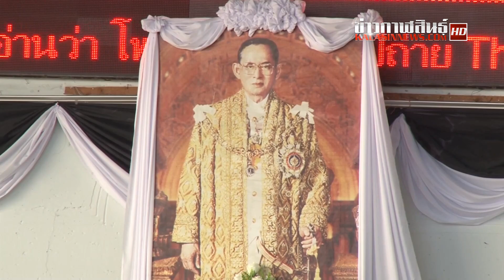โรงเรียนอนุบาลกาฬสินธุ์แปรอักษรถวายความอาลัยพ่อหลวงรัชการที่ 9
โรงเรียนอนุบาลกาฬสินธุ์ นำคณะครู บุคลากร นักเรียนจัดกิจกรรมลงนามและแปรอักษรเลขเก้าไทยถวายความอาลัยพระบาทสมเด็จพระปรมินทรมหาภูมิพลอดุลยเดช พร้อมร่วมกันขับร้องเพลงสรรเสริญพระบารมีและเพลงพระราชาผู้ทรงธรรมอย่างกึกก้อง